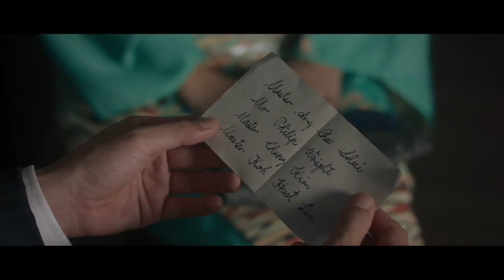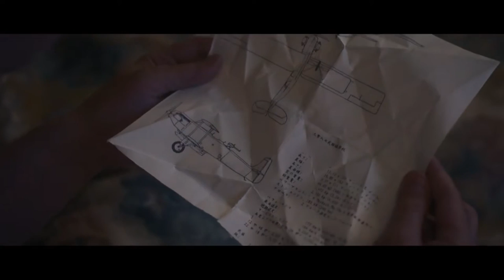The Last Madame: Sisters of the Night Explained in 8 minutes Part 1 | Too Long Didn't Watch (TLDW)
Catch The Last Madame: Sisters of the Night explained in 8 minutes!